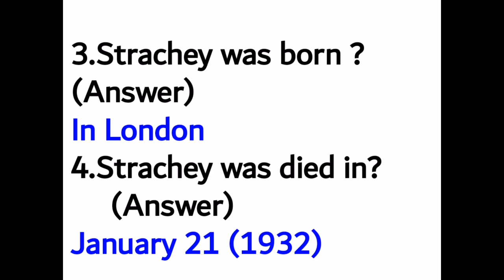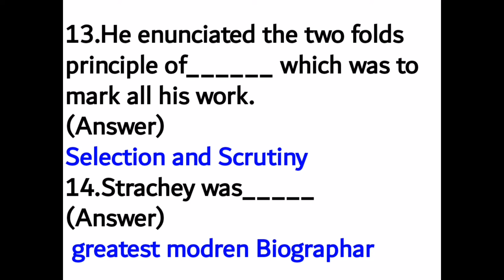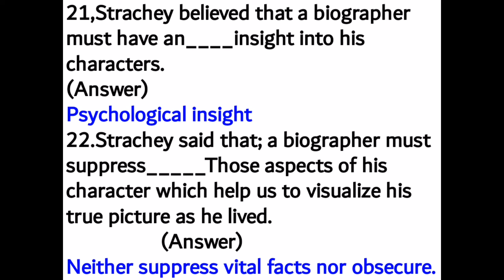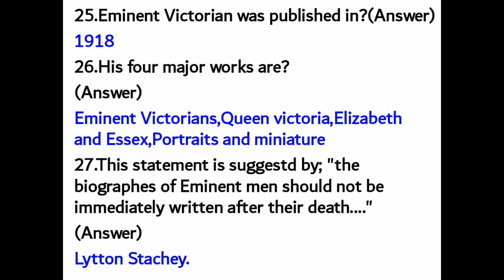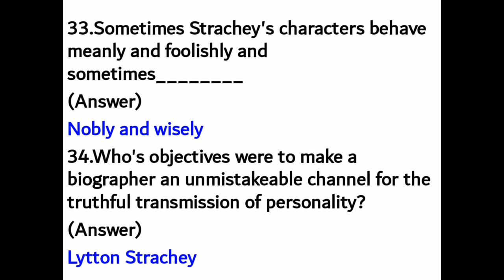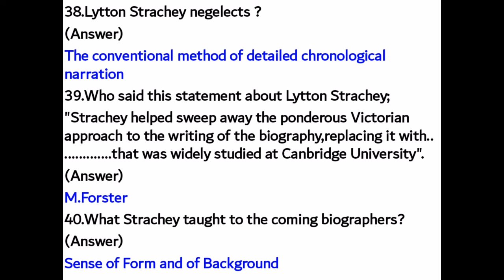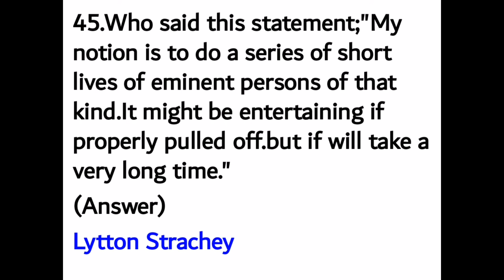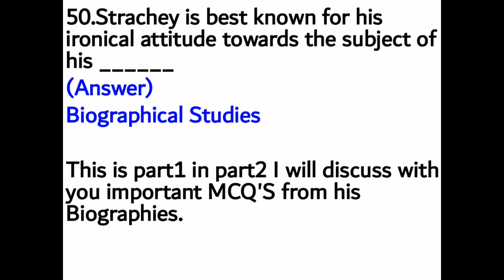About 60 MCQs about Lytton Strachey's life and his four main biographies?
When Lytton Strachey was born? Lytton Strachey's death date? Introduction of Lytton Strachey?Lytton Strachey's important works?
Dates of the publication of his work?